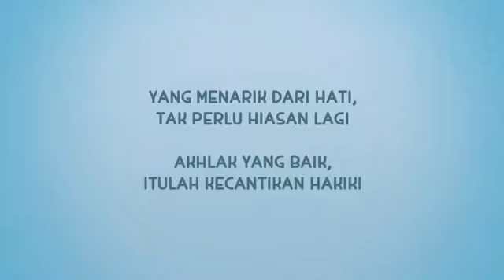Tutorial make up?? - Baru - Nussa Rara Umma